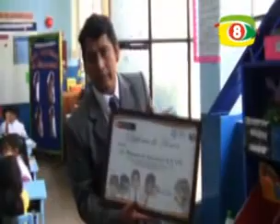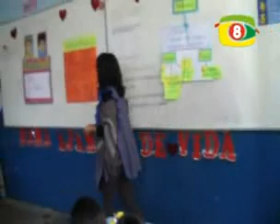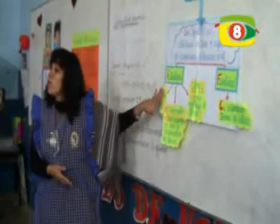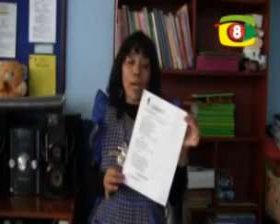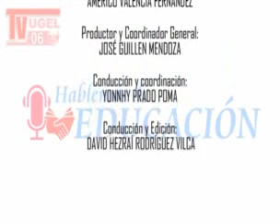Programa del Lunes 19 de Mayo del 2014 - Hablemos de Educación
" Visita a la IE Planteles de Aplicación UNE
" Visita a la IE El Ferrocarril de Chosica
" Entrevista al Director de la UGEL 06

Canal 8 de Chosica.

Los invitamos a sintonizarnos los lunes, miércoles y viernes a las 7:00 pm